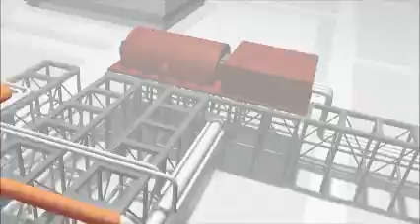Sarulla Operations Ltd.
sarulla operations